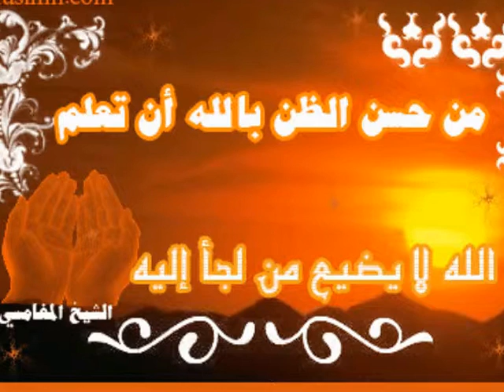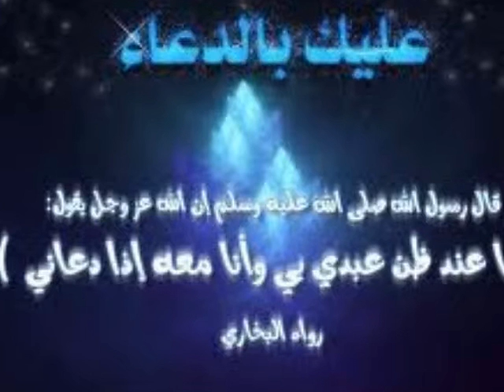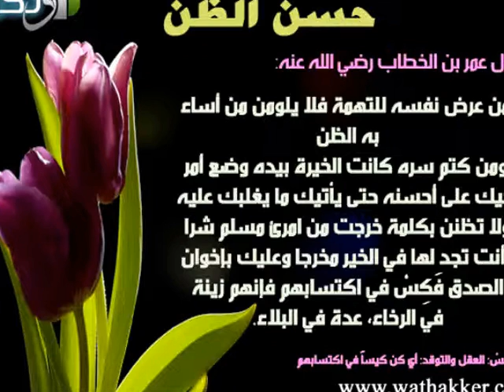حسن الظن بالله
كلام نفيس عن حقيقة حسن الظن بالله

من حٌسن الظن بالله أن تعلم بأن الله لا يضيع من لجأ إليــــــه لاتنسى ذكر الله لاتنسى ذكر الله